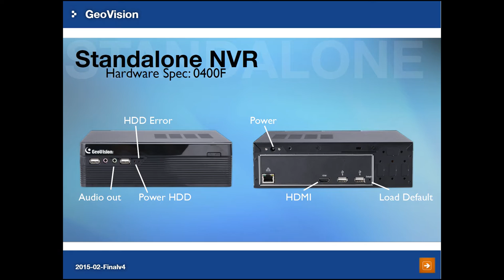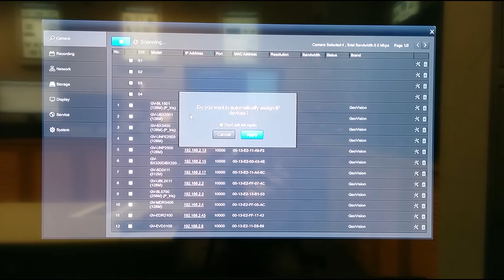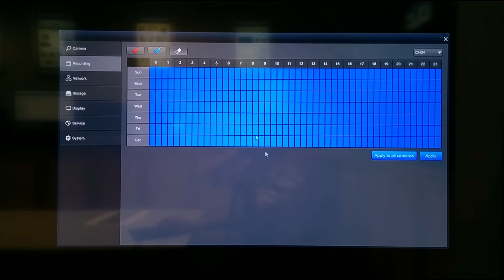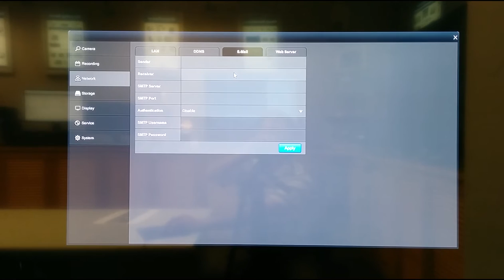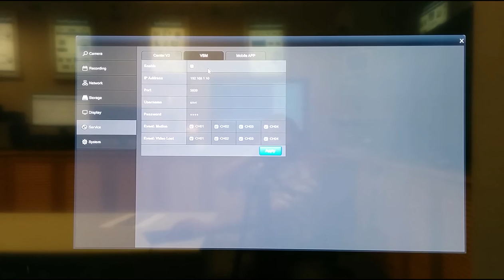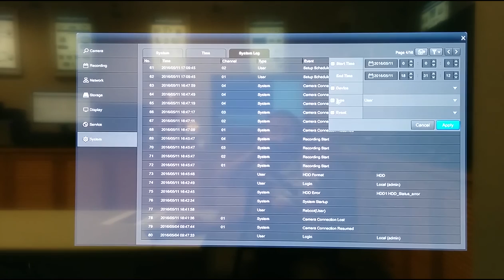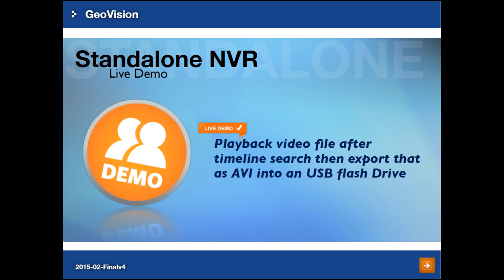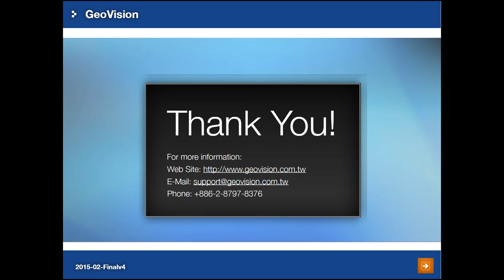GeoVision - Training Lecture - #35 GV-SNVR_Live Demo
Training Lecture: 35._GV-SNVR_201502-Finalv4
Video Reference: 20160225_35._GV-SNVR_201502-Finalv4

The GV-SNVR0400F is a Linux-embedded Standalone Network Video Recorder which records video files directly to the internal hard drive, supporting up to 4 channels of GV-IP Cameras for network surveillance. With the feature of a Full HD HDMI video output, the GV-SNVR eliminates the need for a separate PC to view and play back video from the unit. Its four USB ports allow you to connect a storage device to import or export system settings, update firmware, save snapshot files and back up video in AVI format.

One the other hand, The GV-SNVR1600 is a Linux-embedded Standalone Network Video Recorder which records video files directly to the internal hard drive, supporting up to 16 channels of GV-IP Cameras for network surveillance. With the feature of a Full HD HDMI video output, the GV-SNVR eliminates the need for a separate PC to view and play back video from the unit. Its five USB ports allow you to connect a storage device to import or export system settings, update firmware, save snapshot files and back up video in AVI format

Optionally, you can connect a GV-Joystick V2 to control PTZ cameras. Moreover, you can remotely access the live view through mobile devices or Web browsers with advanced video features.

SNVR 4 CH Spec as below:
•4-Channel video recording
•Automatic search and set-up for IP cameras
•Up to 1920 x 1080 resolution for each channel
•Dual streams support
•Continuous, motion and scheduled recordings
•Timeline playback
•Multi-channel playback
•Display of HDD status and system temperature
•DST (Daylight Saving Time) support
•NTP (Network Time Protocol) support
•GeoVision DDNS server support
•E-mail notification for recording error and password retrieval
•Recording export
•Remote live view through Web browser
•PTZ control using GV-Joystick V2 or on-screen panel
•1080p HDMI video output
•1 SATA HDD drawer (3.5") for up to 4 TB storage
•Smart device access (iOS and Android)

SNVR 16CH Spec as below:
•16 -Channel video recording
•Up to 2560 x 1920 for the first channel
•Up to 1920 x 1080 resolution per channel
•Dual streams support
•Timeline playback
•Multi-channel playback
•Recording export
•1080p HDMI video output
•4 SATA HDD drawer (3.5") for up to 16 TB storage